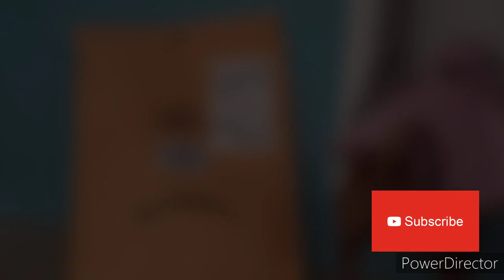Dora the Explorer DOG MINIATURE PINSCHER "LEXI" FIRST TIME USING RAINCOAT, CUTEST PUPPY